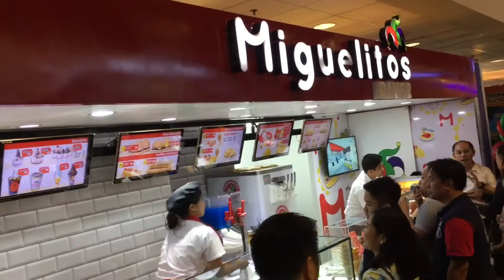Ice Cream Rolls | Delicious and Creamy Chocolate Fried Ice Cream in Philippines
Super Creamy Chocolate Rolled Ice Cream by Miguelitos Fried Ice Cream

about:
ice cream rolls - asmr - milka crunchy break ice cream rolls | how to make fried ice cream with cookies & chocolate. Ice cream is a sweetened frozen food typically eaten as a snack or dessert Fried ice cream is a dessert made from a breaded scoop of ice cream that is quickly deep-fried, creating a warm, crispy shell around the still-cold ice cream How to Make Ice Cream Without a Machine with 3 simple no churn methods and flavor ideas

Fried Ice Cream Rolls Is Next Food Trend, Thai style ice cream, the next item that will be in trend
ASMR Ice Cream Rolls/ SPICY ICE CREAM ROLLS

get our official "ice cream rolls" wallpapers for smartphone and desktop.. more ice cream videos:..

Hershey's cookies and cream chocolate ice cream rolls - huge tasty sweets asmr food rolled ice cream.

Ice cream rolls | unicorn ice cream rolls 🦄 / oddly satisfying video / ice cream by rollies in usa.

Massive oreo ice cream rolls | how to make rolled fried ice cream with lots of oreo cookies | asmr.

Ice cream rolls | cadbury - dairy milk chocolate ice cream / fried thailand rolled ice cream roll.

Ice cream rolls - do it yourself tutorials:.

Nerds ice cream rolls / rolled ice cream.

Ice cream is a mixture of milk, cream, sugar, and sometimes other ingredients, that has been frozen into a soft, creamy delight using special techniques.

Ice cream has been a popular treat for hundreds of years but only become commonplace since the widespread use of refrigeration.

All you need is milk, cream, sugar, and pure vanilla extract to make a batch of smooth, perfect vanilla ice cream.

Fried ice cream is a dessert made from a breaded scoop of ice cream that is quickly deep-fried, creating a warm, crispy shell around the still-cold ice cream.

Learn how to make ice cream with this easy homemade ice cream recipe.

How to Make Ice Cream Without a Machine with 3 simple no churn methods and flavor ideas.

Stir-fried ice cream rolls at freeze pan.